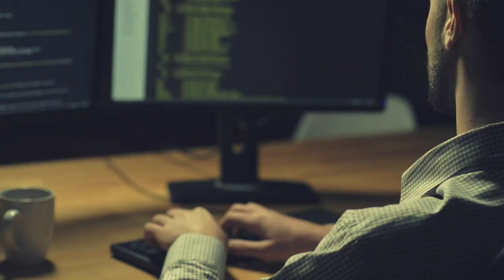Anupam Chander: Why Data Localization is Problematic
Anupam Chander, professor at Georgetown University Law Center, discusses data localization, the second generation of Internet border control.

Chander spoke at the 2019 Niejelow Rodin Global Digital Futures Policy Forum in May 2019.